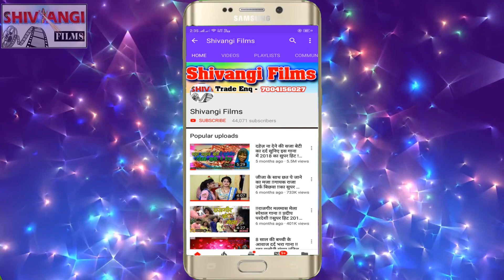Nitish Nirala ll Ka HD VIDEO SONG जो मार्किट में धूम मचाके रख देगा ll नवादा घुमैबो ए साली ll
☛Song - Nawada Ghumaibo A Sali
☛Singer - Nitish Nirala
☛Lyrics - Nitish Nirala
☛Producer - Shivangi Films
☛Releasing by - Rahul
☛Director - Pradeep Pardeshi
☛Level - Shivangi Films

Digital Manger :- Vip Rajan Singh

Thank You for visit Shivangi Films YouTube Channel and watching Videos

Thank You So Much By : Shivangi Films